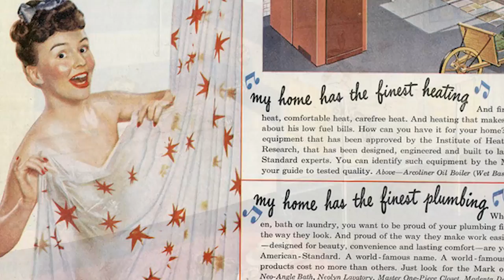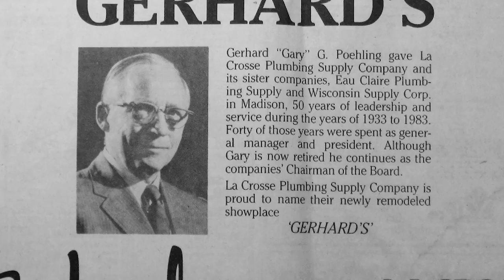75 Years of Kitchen & Bath Innovation